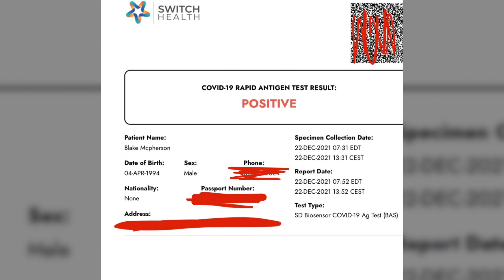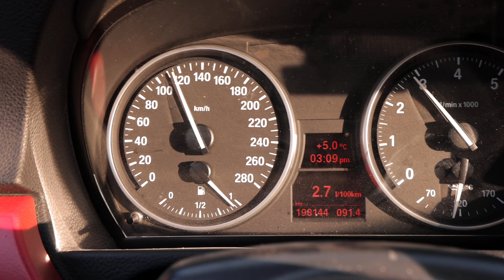I Showed My Mom My OnlyFans!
My mom supports everything I do, so today I decided to show her one of the things I do! Showing my Mom my OnlyFans.
This video is censored per YouTube Guidelines.

Personal Cameo Shoutout?